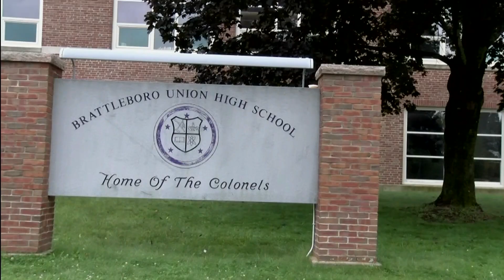BUHS-TV 1-3-22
Brattleboro Union High School Television broadcast for Monday January 3, 2022.